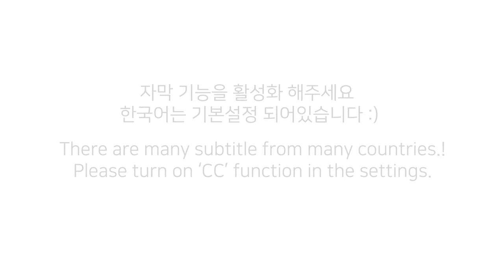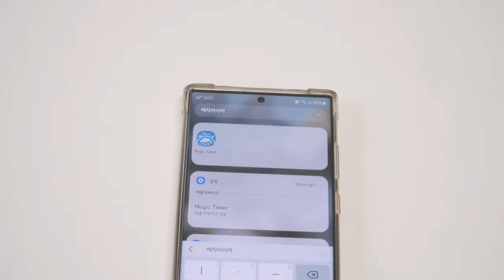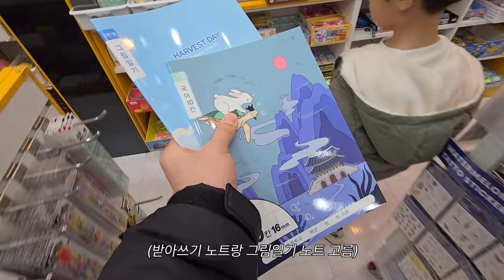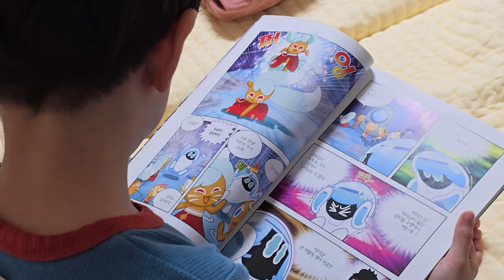[일상 VLOG#49] 초등학교 들어가는 로운이의 입학준비! (feat.오랄비 어린이 전동칫솔)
이제 3월이면 드디어 초등학생이 되는 로운이🙂
마냥 아가아가하던 로운이가 학생이된다니
언제 이렇게 자란건지...😥
이제 로운이도 초등학생이 된 만큼
스스로 할 수 있는 일은 스스로 하게끔 연습 하고 있어요😀
세수하기, 젓가락질, 옷입기, 양치질까지!
아직 많이 서툴지만 스스로 해 보려고 하는 모습이
마냥 기특해보이지만 서툴게해서는 안되는 한가지!
바로 양치질이죠.
양치질은 꼼꼼하게 잘 해야하는데 아직 칫솔질이
부족해보여서 고민하던 찰나 써보게 된 오랄비 어린이 전동칫솔!
디즈니에디션이라 원하는 캐릭터로 고를 수 있고
디즈니 매직타이머 앱을 사용 해 양치시간이 즐거워져요❤️
매우 부드러운 세정모드로 잇몸 자극 걱정도 없고
어린이 치아 크기에 맞게 제작된 헤드와 부드러운 칫솔모로 양치를 꼼꼼하게 할 수 있는 오랄비 어린이 전동칫솔.

만3세*부터 이용 가능하다고 하니 우리 아이에게 평생가는 건강한 양치습관을 만들어주세요❤️

*유치와 영구치를 가진 만 3-10세의 어린이들을 대상으로 실시한 임상실험 결과